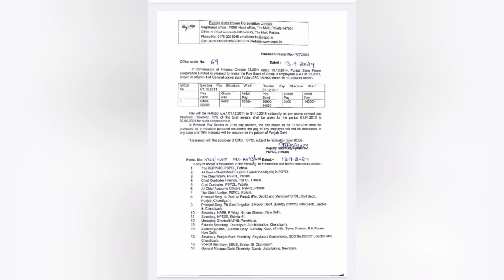punjab 6th pay commission latest news,6 pay Commission punjab newspay commission report today